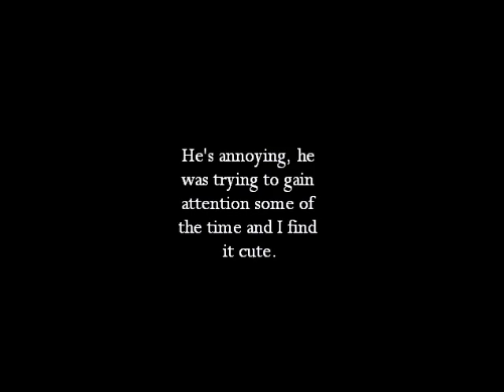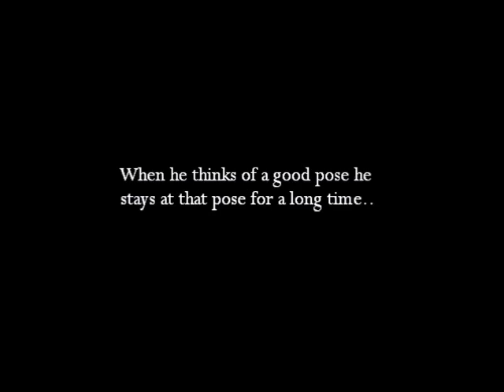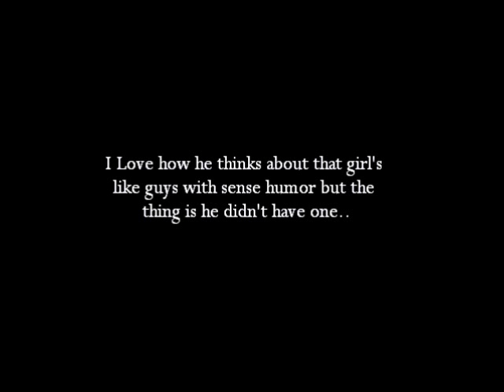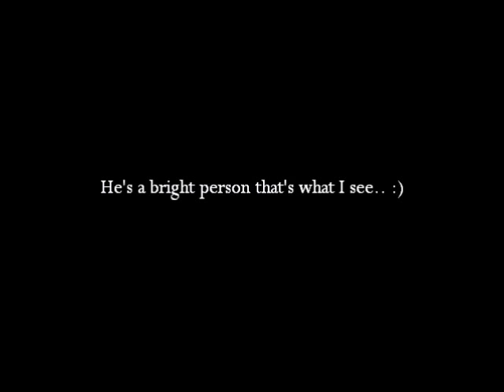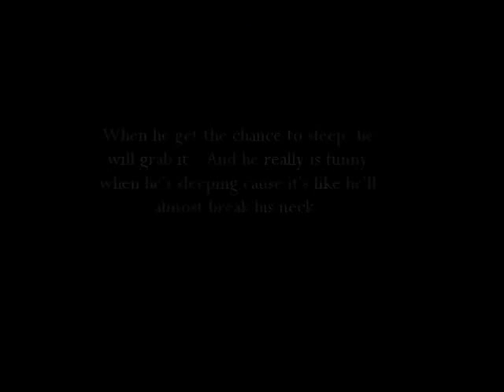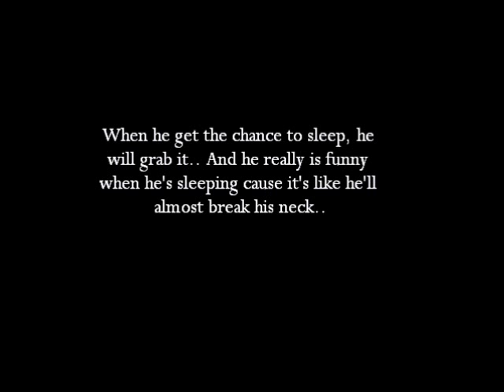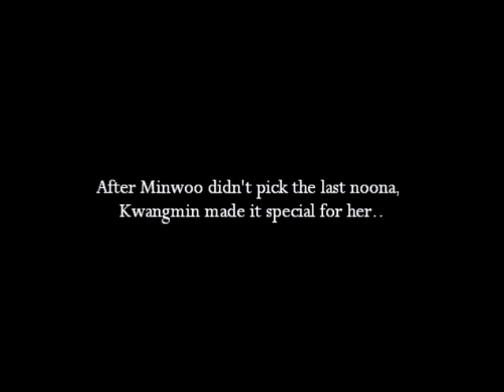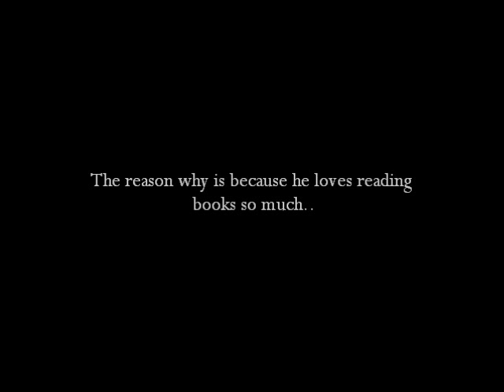BOYFRIEND - Why I Like Jo Kwangmin (보이프렌드-Know More!)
Additional Information:

Kwangmin likes to dye his hair same at his Twin brother Youngmin but their agency didn't approve it. But I guess Youngmin has much more appeal now than Kwangmin just because of hair color, but still I'd prefer a natural color for he looks much more manly dont you think? :)

His hyper at first and in the end he feels like an old man. Hes strong and knows how to respect a lady and also I just read that the twins would prefer a year younger than them to be their couple.

He was always treated worthless but actually he really have a big worth and that's the thing everybody should know.

If you want to hear more of his laugh or see more about Kwangmin try watching Boyfriends Self Camera

The music were from the DVD I bought so I didn't steal from anybody, Okay? Stop blockingit guys.

Musics:

Starlight Moonlight by Secret
They Don't Know About Us by One Direction
Magic by One Direction